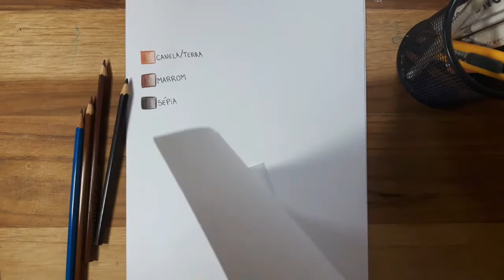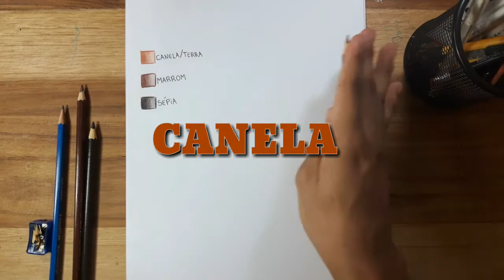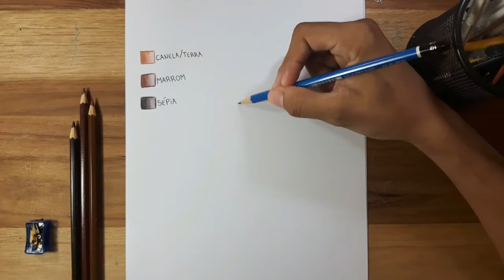How to draw Realistic brown hair(Vídeo tutorial cabelo Realista Castanho Claro)